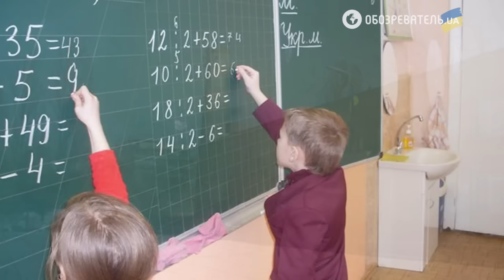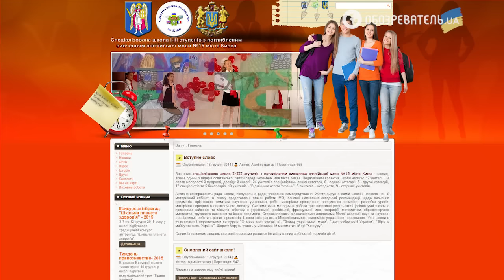Учительницу киевской школы обвиняют в издевательстве над детьми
родители первоклассника из столичной школы зафиксировали на диктофон шокирующее поведение классного руководителя во время уроков